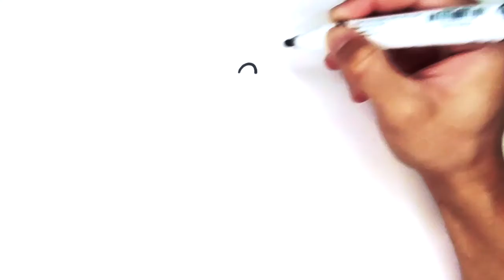Cute Mama and Baby Kangaroo Drawing | Very Easy Drawing